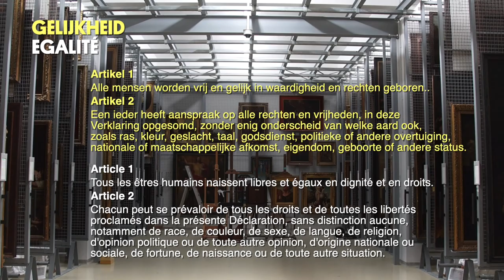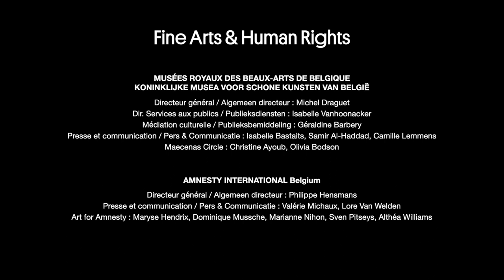«Gelijkheid/L’Égalité» : «Volksvrouw» «La femme du peuple» van/de Constantin Meunier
Een dialoog tussen kunst en mensenrechten. Hier speelt de dialoog zich af bij een beeldhouwwerk van Constantin Meunier, “ volksvrouw” en een schilderij van Peter Paul Rubens, “Vier studies van het hoofd van een Moor”." Met Marianne Knop, Kunsthistorica Koninklijke Musea voor Schone Kunsten van België en Eva Brems, Hoogleraar mensenrechten, Universiteit Gent.

Le racisme, l'égalité. Dialogue entre Marianne Knop, historienne d'art aux Musées Royaux des Beaux-arts,  et Eva Brems, professeur de droits humains à l'Université de Gand,  autour de la sculpture de Constantin Meunier «La femme du peuple».